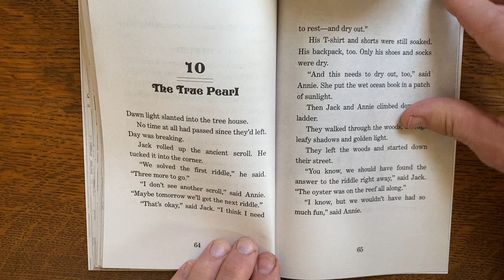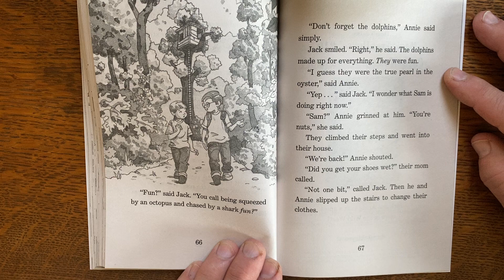Dolphins at Daybreak Chapter 10 The True Pearl